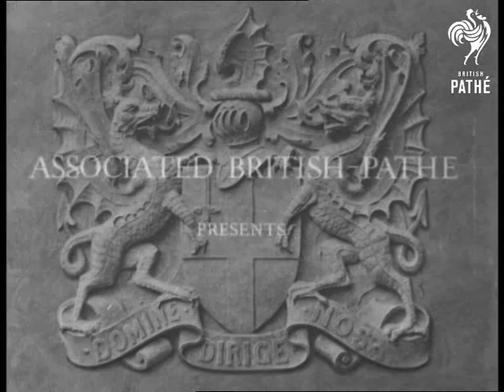The City Of London Reel 1 (1951)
This documentary has excellent footage of many London landmarks - very nicely shot.  The film has a leisurely pace with lots of lengthy shots.  Narrator explains history of buildings and London traditions.

Reel 1.  Dawn over the City of London.  Early morning scenes.  St. Paul's Cathedral,   empty streets, cemetery.  Plaque marking Dr Samuel Johnson's house.  Steam train passing St. Paul's.  Tug boats on the Thames.  Barrow boys on the way to Billingsgate market.  Low angle shot of The Monument.  Leadenhall Market?  Smithfield Market?   Children run into school.

Mansion House.  People walk out of a subway.  Commuters arriving for work.  Top shot of the streets.  Lots of people walking across a bridge - rush hour.  Signs on buildings. Bank of England.  The Stock Exchange - nice footage.  Dealers on the trading floor.  Man sending details of prices by machine.  The Baltic - men at work mill around the floor of The Baltic.  Lloyd's of London.  Model ship in a window (of Lloyd's?).

Tower Bridge.  Unloading cargo at docks.  Rolling barrels.  Horse and cart.  Wine being tasted.  Tea being tasted.  Furs being graded.  Spices.  Fabric.  Students in caps and gowns run down concrete steps.  Street scenes - number 60 bus.  Men in a cafe - some eat lunch at the counter.  Workers having their lunch break.

Temple Bar, Aldgate Pump, London Wall are mentioned in commentary and may be featured in the film.  Britannic House - Pimms Restaurant - Whittington Church - St. Martin's in the Field - Throgmorton Street all mentioned in old records relating to this film.

See reel 2.

Note: very nicely shot film.  Lots of trims exist - uncatalogued - there is some information about the trims in the documentation file.
 FILM ID:1375.03